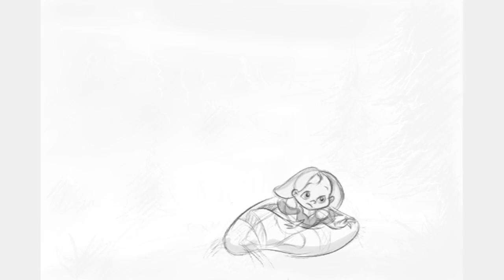Sylvie You Mayfly leica .mp4